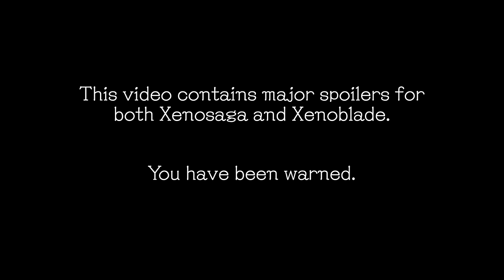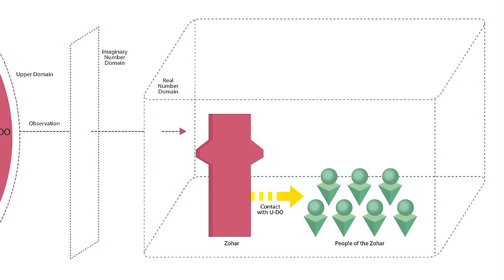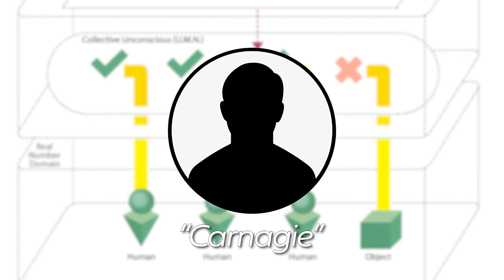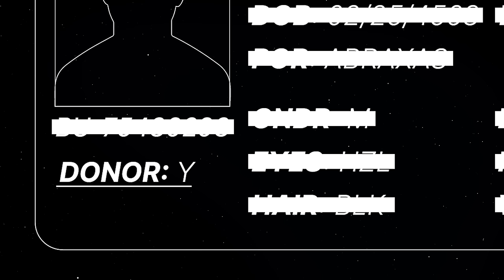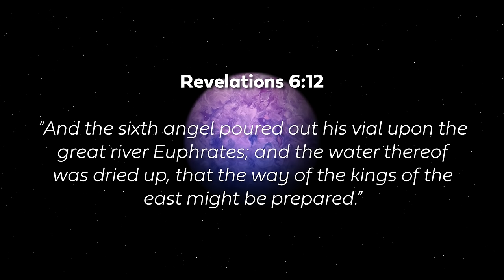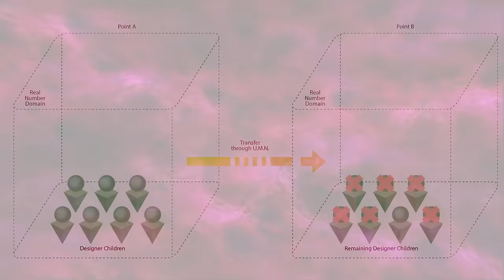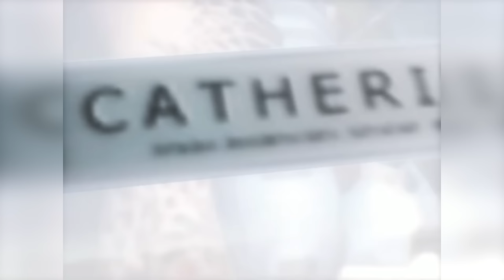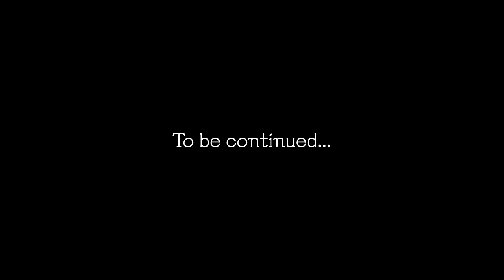The Complete Xenoblade Timeline - Part 2: The Miltian Conflict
The second in a series covering the timeline of the entire Xenoblade franchise, this video covers everything taking place before the Xenosaga games until the Miltian Conflict. Thanks to Enel for the voice over!

0:00 Lost Jerusalem
2:22 TC 0001 - TC 4000
4:36 Release of the U.M.N.
7:00 Life Recycling Act
7:58 Events of Pied Piper
14:10 Pied Piper Aftermath
15:37 The Zoar Incident
16:28 U.R.T.V. Creation
21:11 Sakura's Illness
22:28 Michtam's Destruction
25:16 Miltian Conflict Lead-Up
38:05 The Miltian Conflict

Let me know what you think of the video down in the comments!